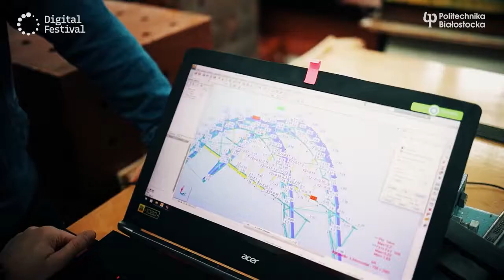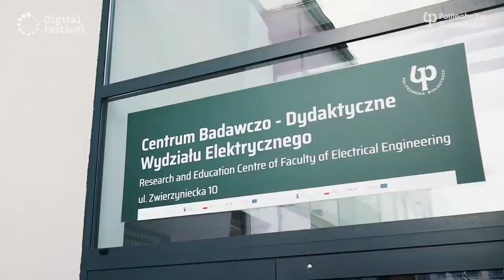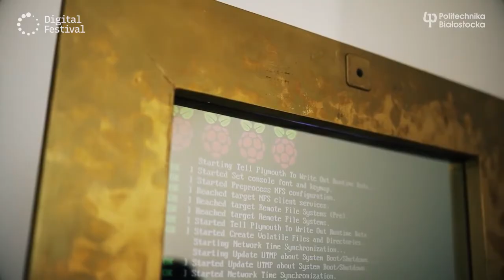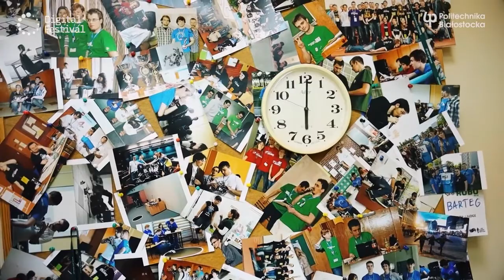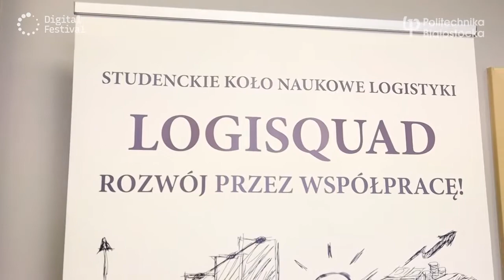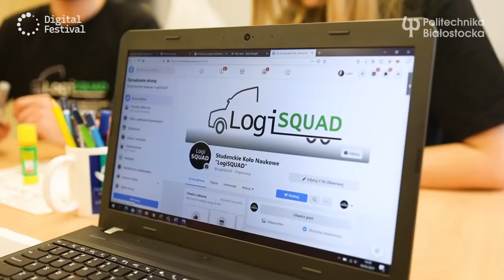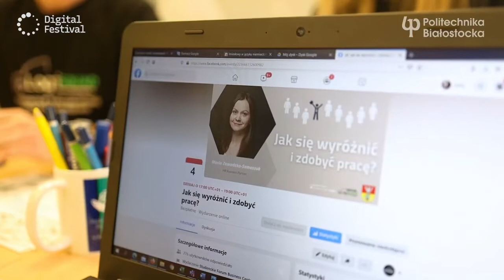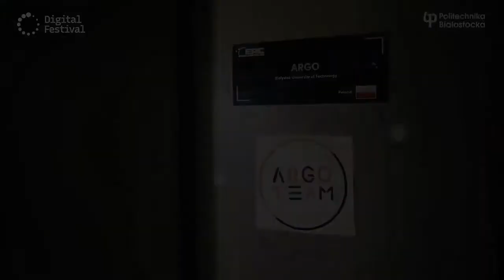Koła naukowe PB – studenci z pasją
Politechnika Białostocka to niemal 60. kół naukowych. Tu można zrealizować najbardziej szalone marzenie – sterować zaprojektowanym przez siebie łazikiem na Marsie albo w wolnym czasie oddawać się grom logicznym. Studiować pełną piersią i spotykać się z ludźmi o podobnych zainteresowaniach.